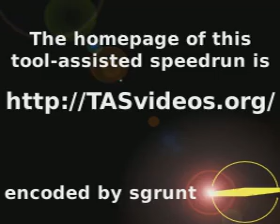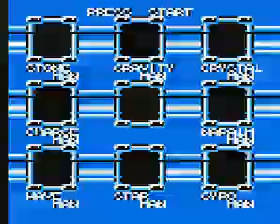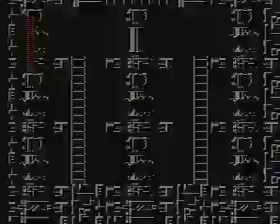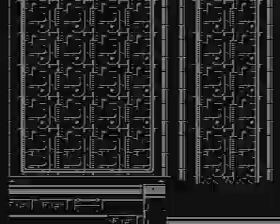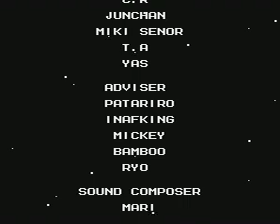NES Megaman 5 in 31:41,68 Tool-assisted speedrun played by GlitchMan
English

NES Megaman 5 in 31:41,68 Tool assisted speedrun played by GlitchMan. This game was not played by me.

Español

Megaman 5 de NES en 31:41,68 jugado por GlitchMan mediante el método de speedrun asistido por herramienta. Este juego no fue jugado por mi.